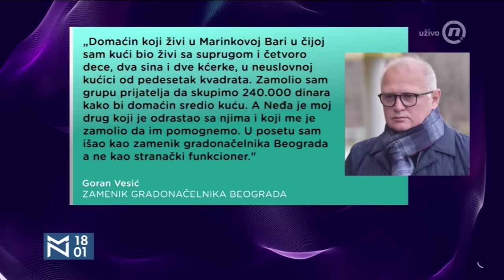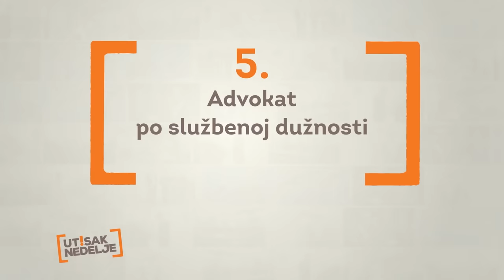Utisak Nedelje: Jelena Žarković, Zoran Drakulić i Miodrag Zec